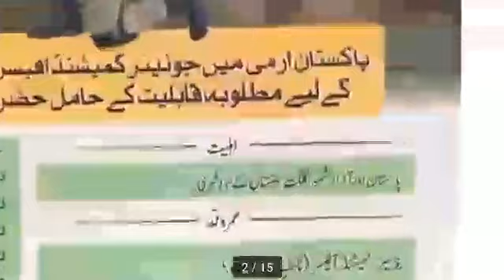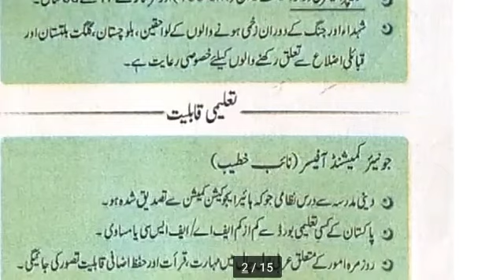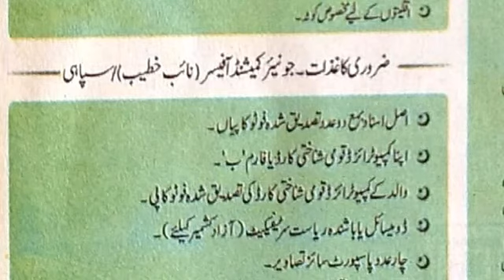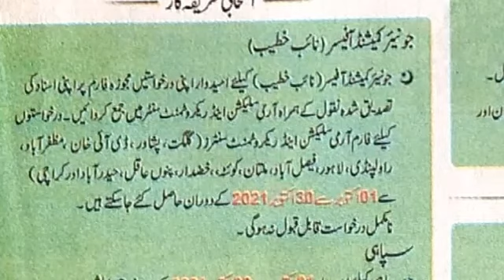New Pakistan Army Jobs 2021 || Latest pak army jobs 2021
New Pakistan Army Jobs 2021 ...

In this video, I will tell you about Pakistan Army Jobs 2021 in Pakistan. So let's started.

On this channel everyday latest jobs and for All jobs Test preparation past papers will be updated.

Video Topic
Junior Commissioned Officer (Naib Khateeb):

Nationality: Pakistan, AJK & GBHeight: 20 to 28 Years (Till 1st April 2022)Height: Minimum 5 Feet 3 InchesQualifications: Intermediate & Dars e Nizami

Pak Army Sipahi Jobs/Military Police Criteria:

Nationality: Pakistan, AJK & GBAge: 17 Years 6 Months to 23 Years (Till 1st April 2022)Height for Military Police: 5 Feet 8 Inches (Preference 6 Feet)Height for GD Sipahi: Minimum 5 Feet 6 InchesQualifications: Matriculation or Equivalent

Sipahi Clerk Jobs Eligibility Criteria:

Height: 5 Feet 3 InchesAge: 17 Years 6 Months to 23 Years (Till 1st April 2022)Education: Intermediate or Equivalent

Cook:

Age: 17 Years 6 Months to 23 Years (Till 1st April 2022)Height: 5 Feet 3 InchesEducation Middle

Sanitary Worker/Sweeper:

Age: 17 Years 6 Months to 35 Years (Till 1st April 2022)Education: Literate (Preference Primary Pass)Height: 5 Feet 3 Inches

Candidates who want to Join Pakistan Army after Matriculation may apply for these Pak Army Soldier Jobs 2021. Candidates having higher qualifications may apply for Junior Commissioned Officer Jobs and Clerk Jobs. Candidates who want to Join Military Police as Sipahi must have a minimum height of 5 feet 8 inches.

Candidates who want to get more information can visit the Pakistan Army